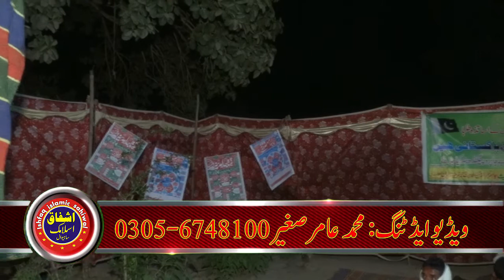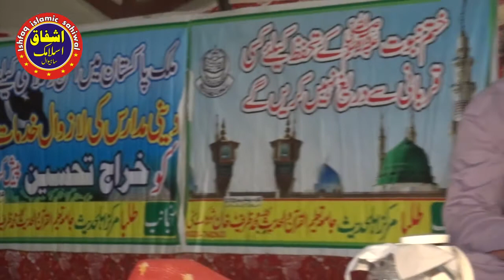Qari Abdul Hafeez Faisalabadi Even when oldpeople.used to be surprised that[Touseef Islamic Sahiwal]